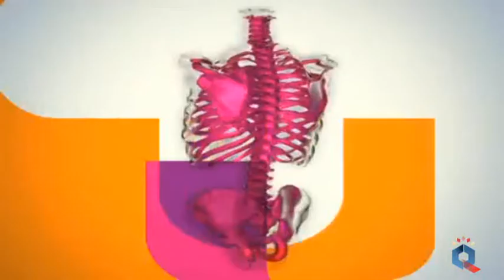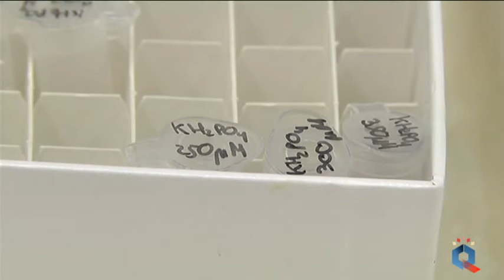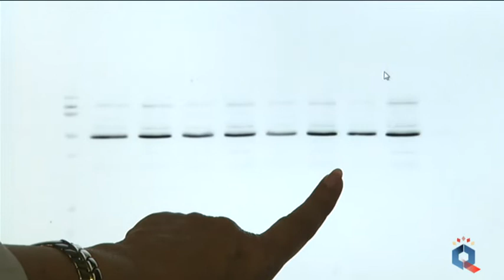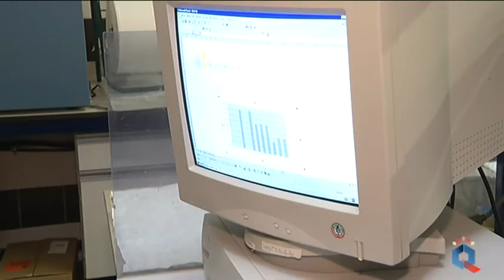Medicina y Salud: investigación con polifenoles contra el cáncer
Continúa el espacio Medicina y Salud en colaboración con la facultad de Medicina, UCLM, donde en este programa se aborda el tema de la investigación en prevención del cáncer y enfermedades neurodegenerativas, a través de los polifenoles, presentes en el resveratrol y xanthoumol